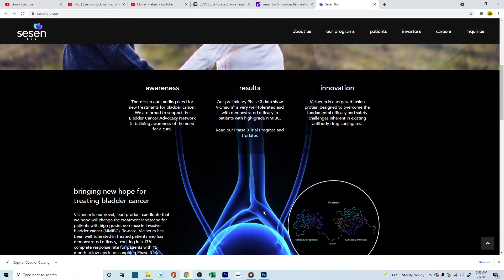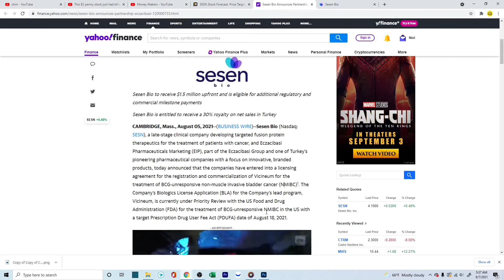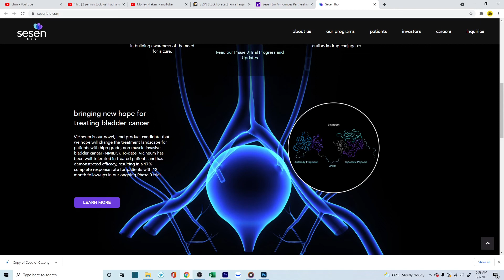SESEN BIO could double your money soon!!!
sesen bio
sesn stock
cancer stock

💻 General Tech
Dell Tower